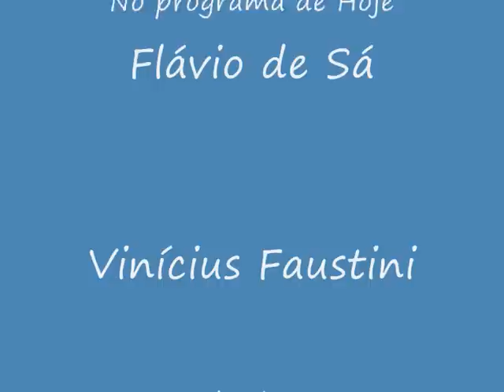Chaparro é do Vascão Debate Bola 4Linhas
Leandro Chaparro - Revelação argentina - Intra temporada de Ricardo Gomes e muito mais aqui.
No programa de Hoje: Flávio de Sá e Vinícius Faustini -